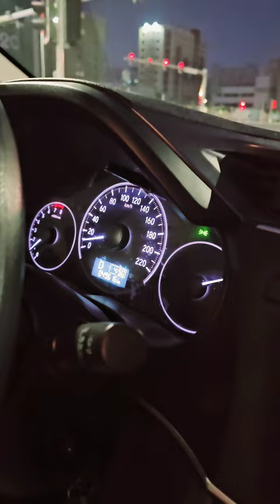ATTENDING EID PRAYER IN QATAR FOR THE FIRST TIME | EID UL FITR 2024 | Khadija Vlogs in Qatar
FAMILY | LIFESTYLE | TRAVEL | FOOD | REVIEWS